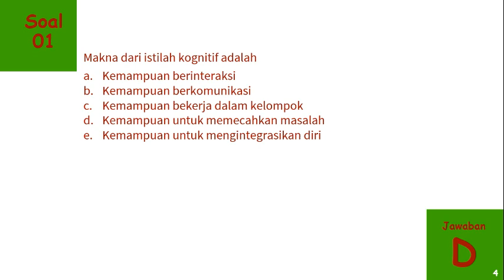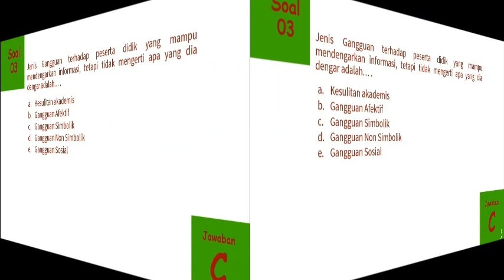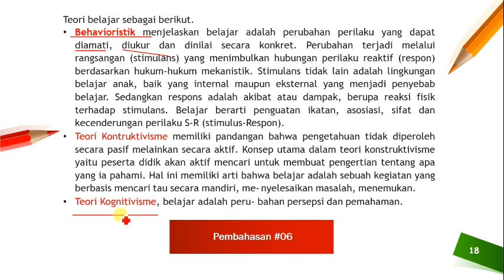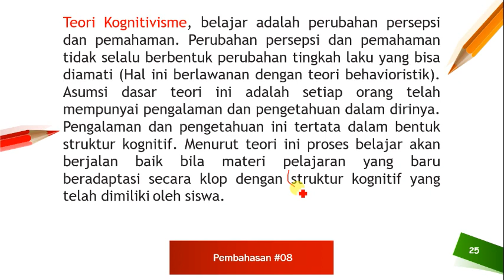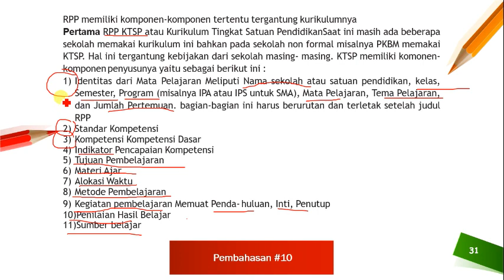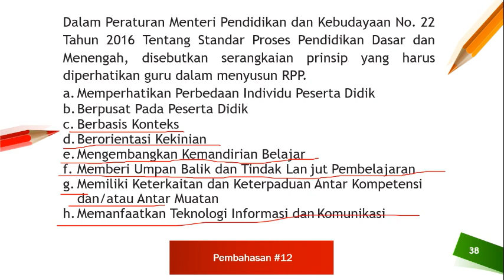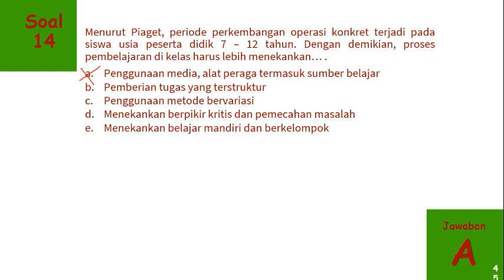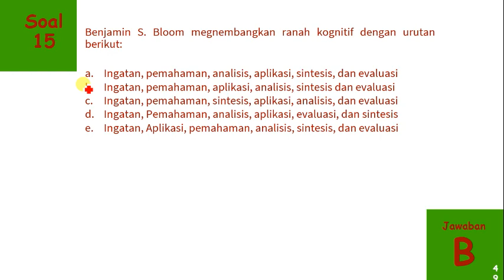Pembahasan SOAL KOMPETENSI TEKNIS #02 [Pedagogik Umum] --- ASN PPPK 2021 ----PLUS Latihan Soal + PDF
Bismillahirrohmanirrohim

Semangat pagi dan salam solidaritas.
Bapak/Ibu tetap semangat memaksimalkan ikhtiar bersiap diri menghadapi seleksi ASN PPPK. melalui video Pembahasan Soal Kompetensi Teknis Pedagogik Umum ASN PPPK 2021 #02.

Kali ini saya juga akan berbagi file Pembahasan Soal Kompetensi Teknis Pedagogik Umum ASN PPPK 2021 02dalam format PDF.
Cara mendapatkannya mudah kok. Untuk mendapatkan file Pembahasan Soal Kompetensi Teknis Pedagogik Umum ASN PPPK 2021 #02
2. Ekstrat filenya terlebih dahulu dengan masukkan Password "untuk password, ada 12 digit dan akan tampil ditayangan video ini di pojok kiri atas secra terpisah. silahkan rangkai tiap hurufnya sampai terkumpul 12 digit"
3. Selamat belajar

Selain Itu teman-teman semua bisa menguji penguasaan materi Pedagogik melalui link latihan Google Form di tautan berikut ini: